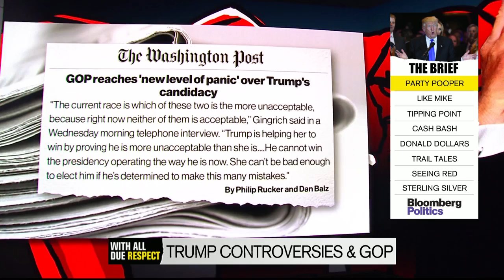With All Due Respect (08/03/16)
August 3 -- Mark Halperin and John Heilemann are joined by Marc Racicot, former governor of Montana, Mike Duncan, former chairman of the Republican National Committee, Gene Sperling, economic adviser to the Clinton campaign, Mindy Tucker Fletcher, a Republican communications strategist, Matt Bennett, senior vice president for Third Way, NBC News’ Kasie Hunt and Katy Tur on "With All Due Respect" on Bloomberg Television.